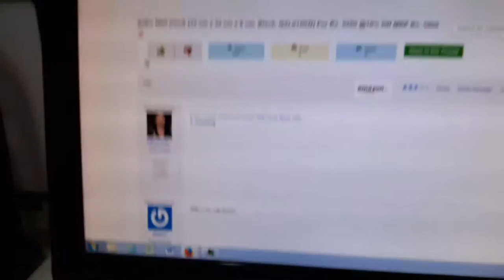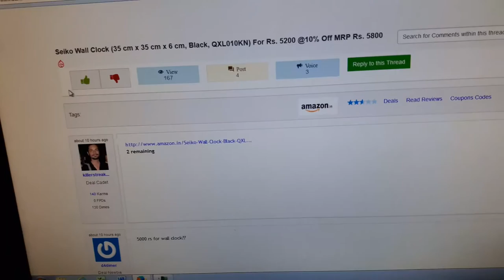seiko 77 seconds 2016 Aug 07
Seiko mantel clocks, wall clocks and even the antique look pieces are actually very aesthetic.